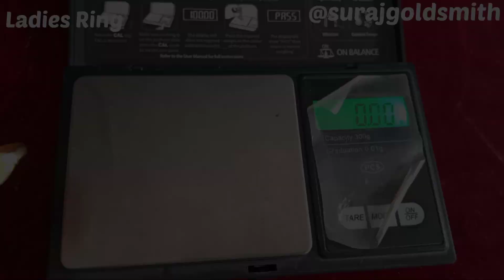दुल्हन सोने की अंगूठी डिजाइन कीमत जानने || न्यू डिजाइन में सोने की अंगूठी 2022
list=PLKu896lFJm_zwBn4fZOuqU6evWhykBq9h

दुल्हन सोने की अंगूठी डिजाइन कीमत जानने
सोने की अंगूठी डिजाइन
गोल्ड न्यू मॉडल रििंग
लाइट वेट गोल्ड रिंग
सोने की अंगूठी दिखाइए कीमत के साथ
बेहद ही सुंदर डिजाइनर में अंगूठी
अंगूठी डिजाइन दिखाइए
लड़कियों के लिए सोने का अं

Lightweight gold ring design with price
Gold anguthi kimat ke sath
Latest collection Gold ring
New model gold ring design for women
Women gold ring design
Anklet design Sone ki anguthi
Heavy design mein sone ke anguthi dikhaiye
Gold ring
Engagement ring
Wedding ring
Shadiyon mein pahnane ke liye Sone ki anguthi